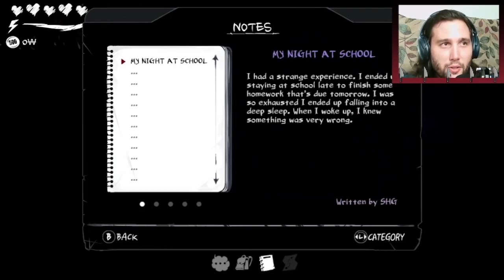RavenRook Reviews | The Coma: Recut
CONTENT WARNING: This game covers themes of suicide/suicidality. Would have appreciated a warning from the game itself, but please note my warning and stay safe, friends ♥️

Here are my thoughts on The Coma: Recut! Honestly, this game was actually much better than I expected! The story was so captivating, and I was intrigued by the alternate, hellish reality Youngho woke up to!